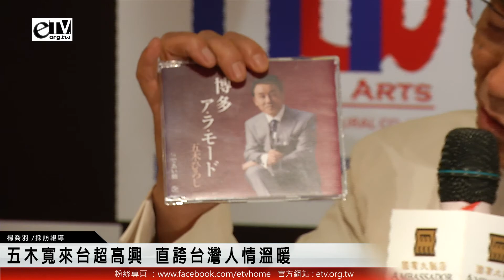五木寬來台超高興 直誇台灣人情溫暖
對於首次在台的演出，五木寬說讓台灣的歌迷等了半個世紀，要以最好視聽以饗廣大歌迷，一次唱足兩小時，25首金曲完整五木寬來台首度大型演唱會 翁立友獻花呈現，五木寬憾人心弦的歌聲將為台灣帶來最美麗的夜空，敬啟期待。